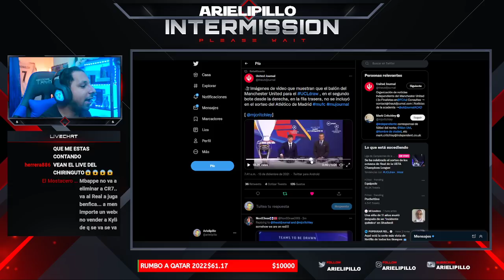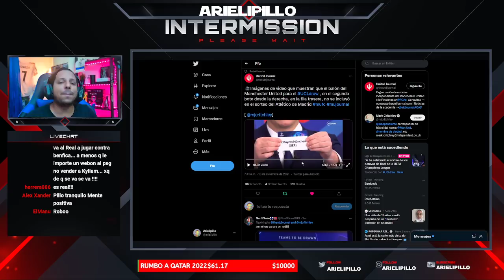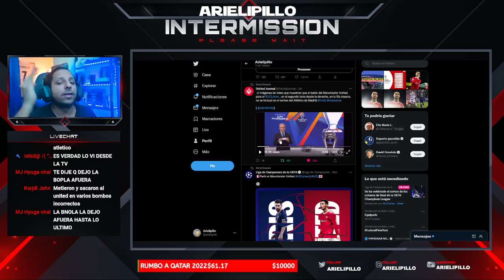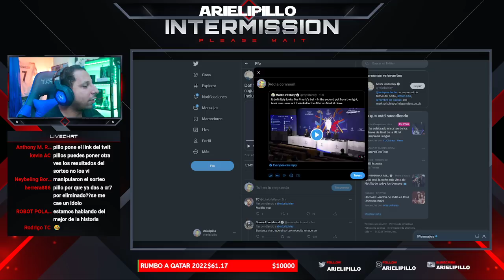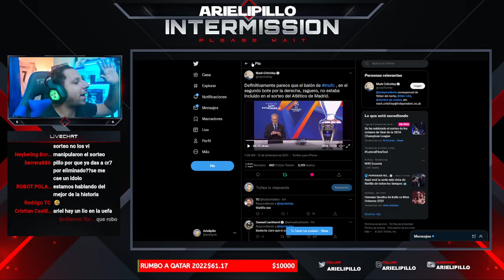🚨 MANIPULACIÓN en el SORTEO de la CHAMPIONS | ERRORES con la Bola del United | UEFA MAFIA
Diseño web
Crear Página Web en Google
Trading
Forex
Xm Broker
Icloud
Taxi Didi
Taxi uber
Fx Trading
Redbull
Robin Hood
Amazon Stocks
nike adidas
Samsung y Apple
In-drive
Uber Eats
Crear Página Web
Diseño web
Trading
Forex
Xm Broker
Icloud
Taxi Didi
Taxi uber
Fx Trading
Redbull